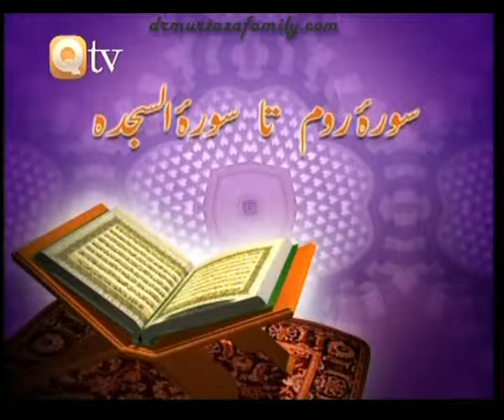Qtv Program Fahm e Quran 'Surah Ar Rum, Surah Luqman, Surah As Sajdah' Part 1